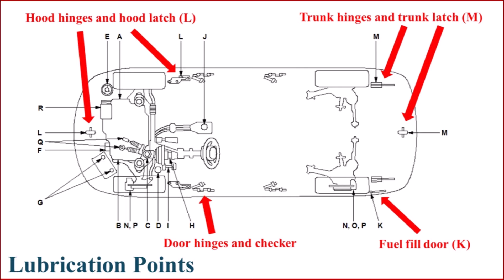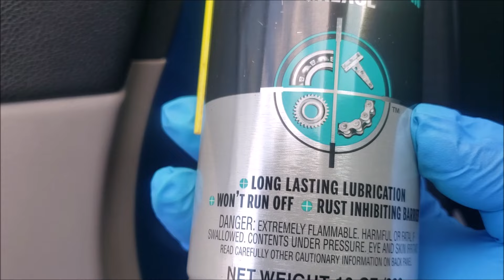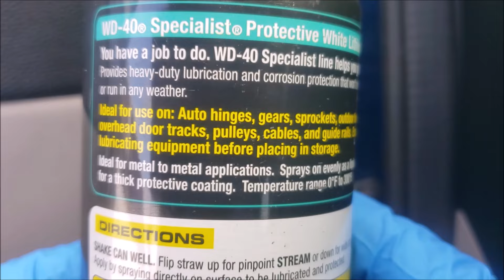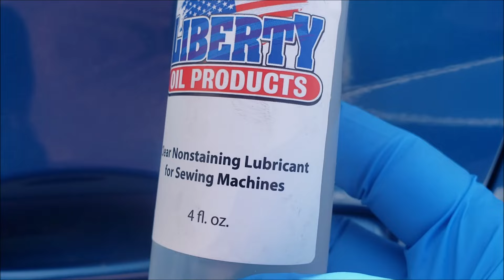Lubricar controles, bisagras, cerrojos. Trunk, Hood, Fuel Filler Door, Hinges, Checker, Latches Lube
Mantenimiento preventivo de lubricación de bisagras de puertas, maletero,  capó, controladores de puertas, depósito de combustible, pestillos o cerrojos para evitar oxidación, corrosión y daños a estos elementos.

Preventive maintenance of lubrication door hinges, trunk, hood, door checker, fuel fill door, latches to avoid oxidation, corrosion and damage to these elements.

EclipsesL Assoc.

Espero que les guste el video y sea de utilidad.
Muchas Gracias.

I hope you like the video and it is useful. Please leave your comments, give me a Like 👍 and subscribe to the Channel to share other videos that might be interesting and thus make this Channel grow together. (activate the bell 🔔 to stay updated with each new presentation).